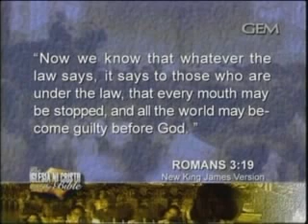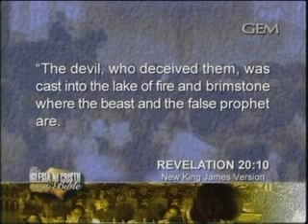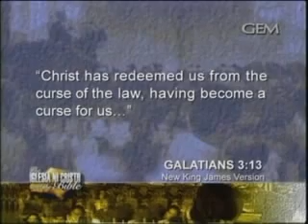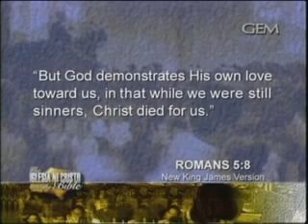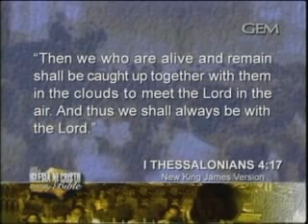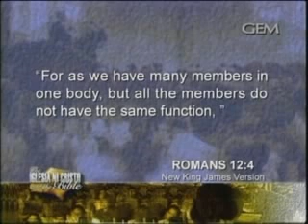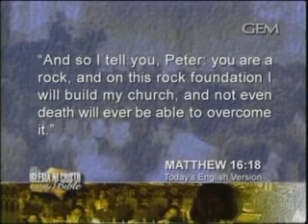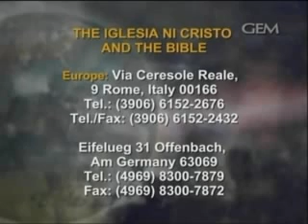Partaking Of God's Gift Of Eternal Life